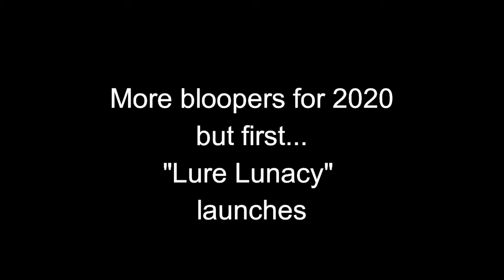2019 Fishing Bloopers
If the video is rolling you are bound to catch a few goofs.